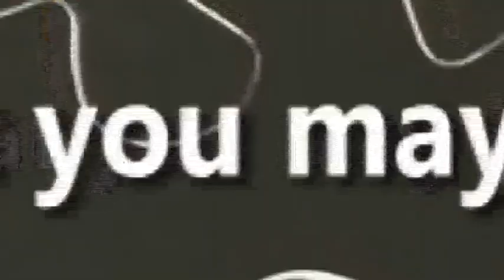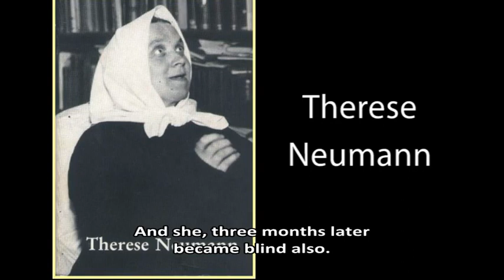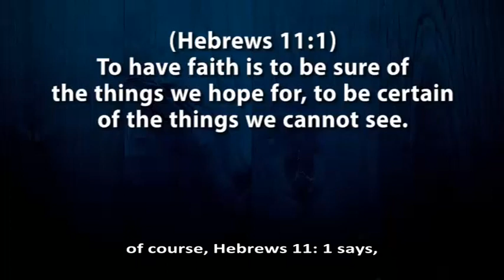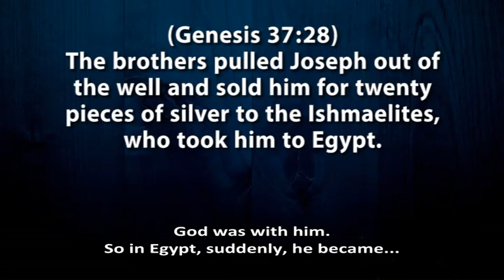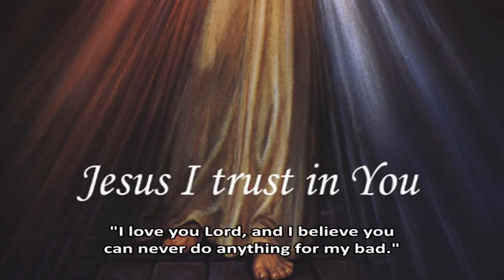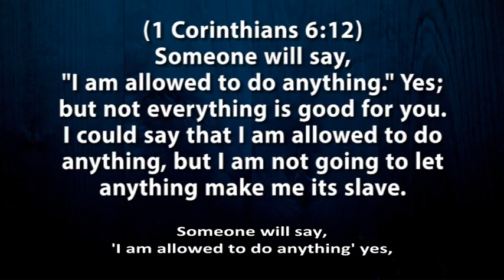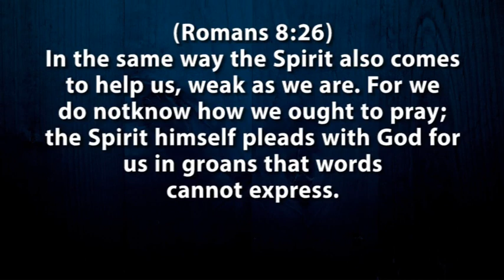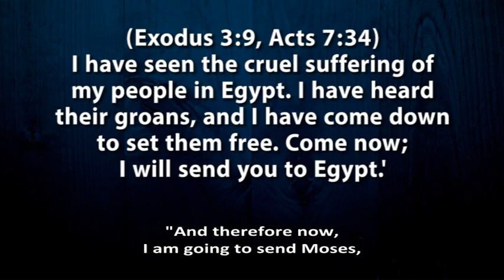God works all things for our good | Crusaders for Jesus with Mary | Catholic Lay Association